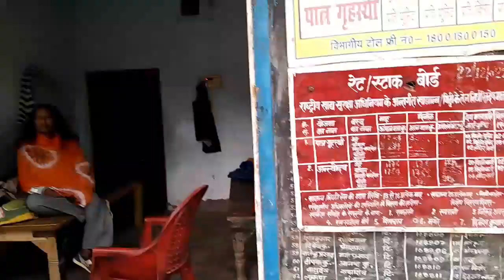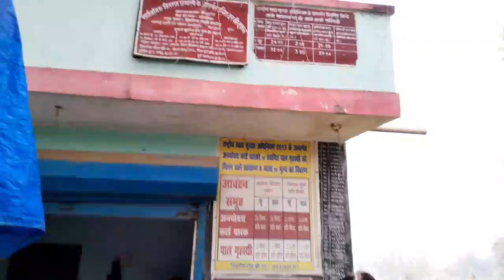मोहम्मद इदरीश भटनोसा नौटंकी देखिए मोहम्मद इदरीश का घर 24 दिसंबर 2022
मोहम्मद इदरीश भटनोसा नौटंकी 24 दिसंबर 2022